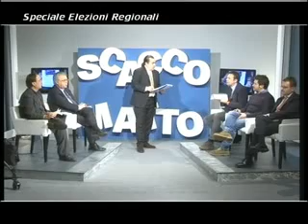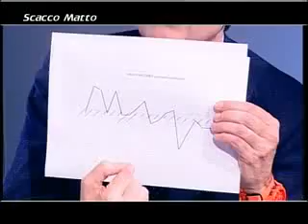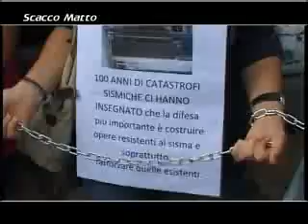SCACCO MATTO CONFRONTO CANDIDATI GOVERNATORE 2013 PARTE 2.flv